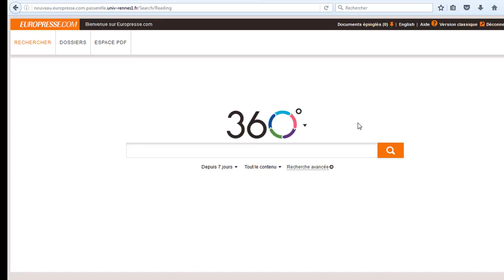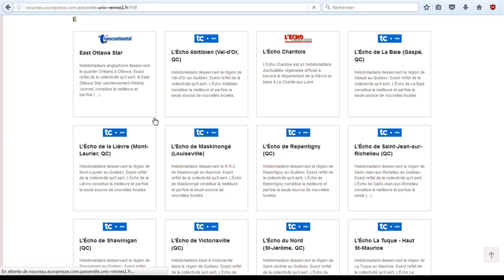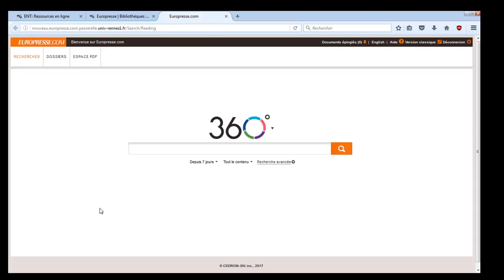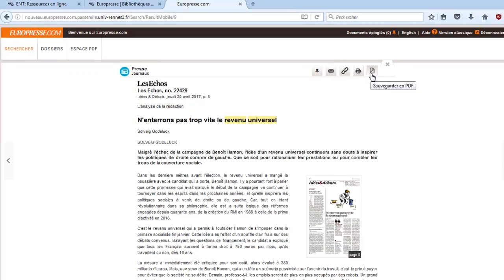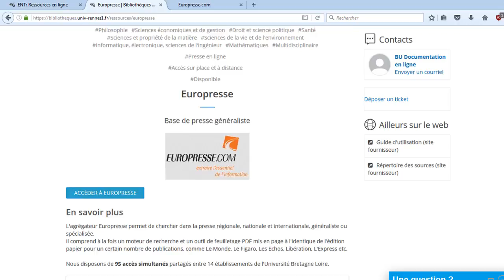Comment consulter la presse économique avec Europresse ? - Les tutos de la BU Centre #01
Cette vidéo explique comment consulter divers titres de presse économique via la base de données Europresse